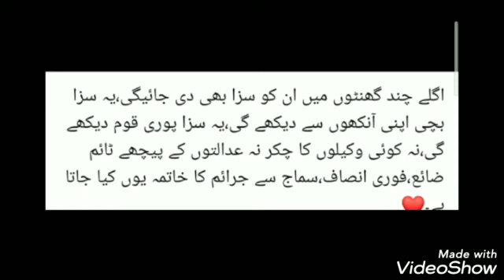Justice delays means justice denied | AGAR INSAF DAIKHNA HO TO IS VIDEO KO ZAROOR DAIKHNA۔